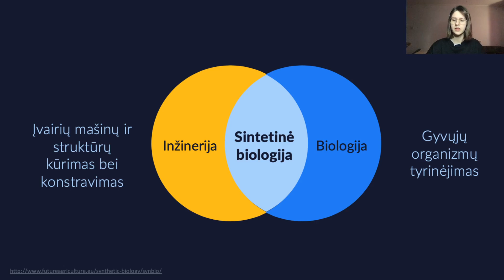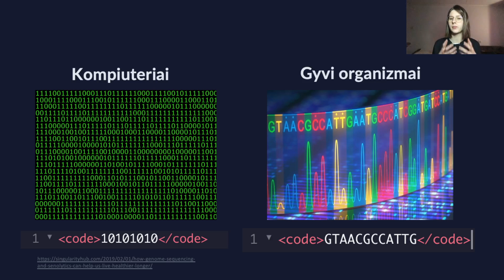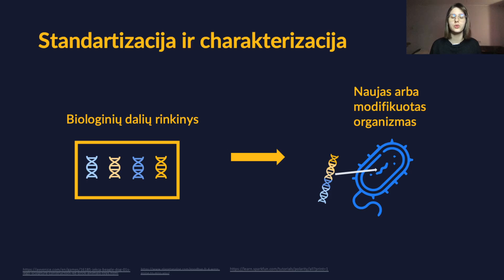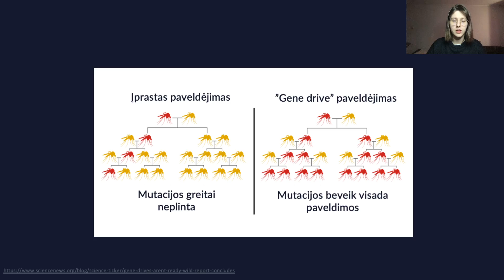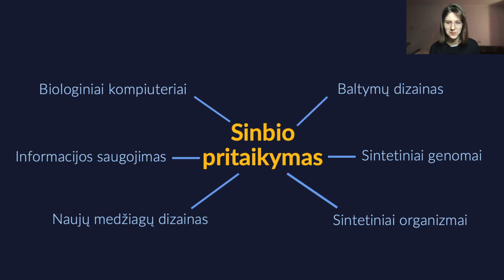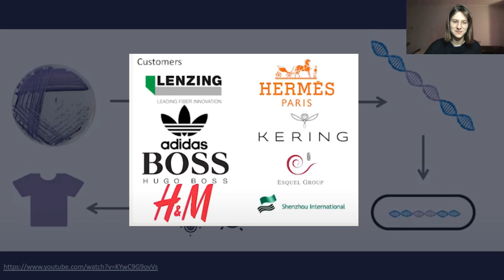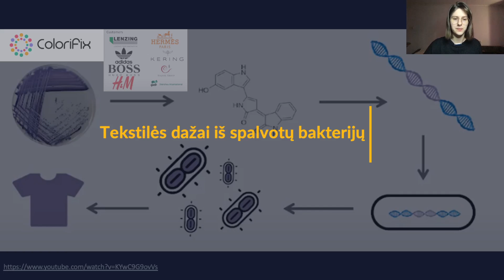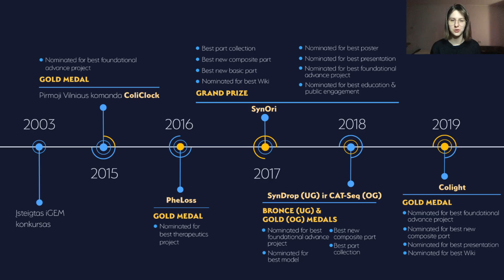Vilnius iGEM 2020: Sintetinė biologija. Kas tai?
Su jumis sveikinasi Vilnius-iGEM 2020 metų komanda. Kartu Jums paruošėme trumpą paskaitų apie gyvybės mokslus ciklą.

Ar žinojai, jog sintetinė gali būti ne tik palaidinė? Šioje paskaitoje išgirsi apie inžinerijos ir biologijos sąjungą, virtusia sintetine biologija. Taip pat sužinosi ir apie kasmet Bostone vykstantį sintetinėsb biologijos konkursą iGEM!